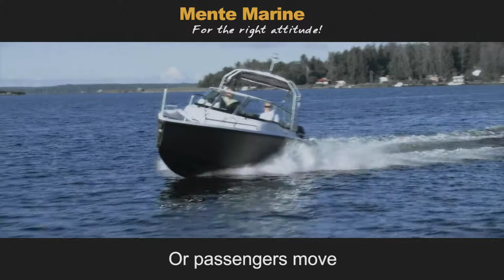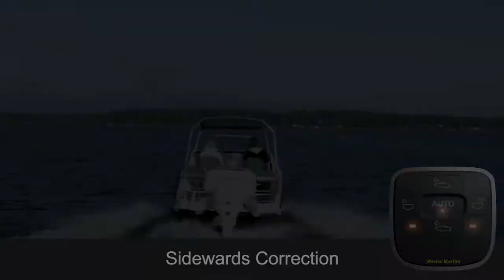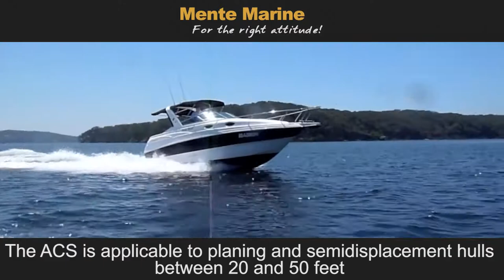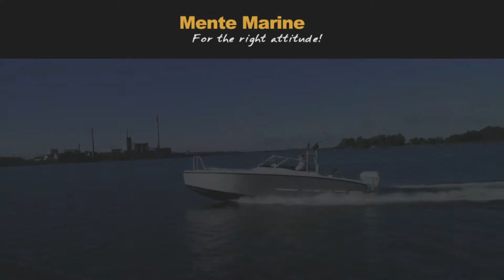Mente Marine ACS Attitude Control System